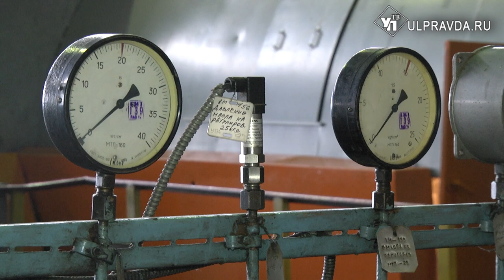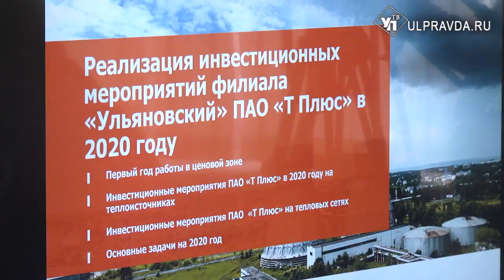Тепловые сети приведут в порядок. В Ульяновске заработала «Альтернативная котельная»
В этом году в Ульяновске реконструируют ТЭЦ-2 в Заволжском районе. Модернизация стала возможна благодаря переходу города на «Альтернативную котельную».